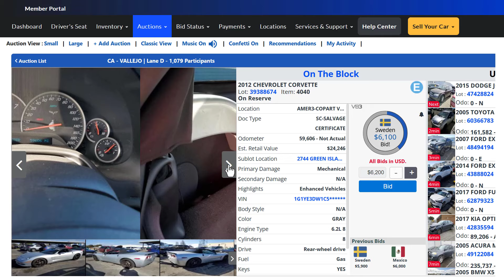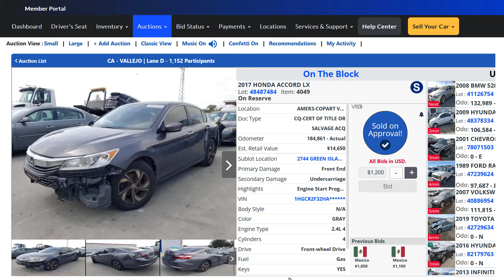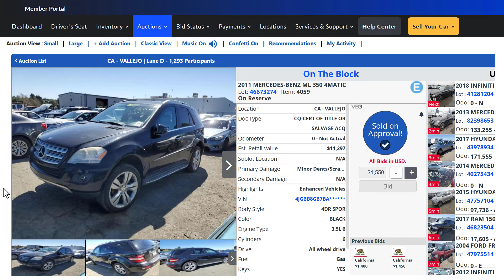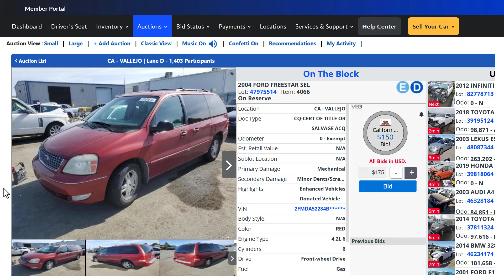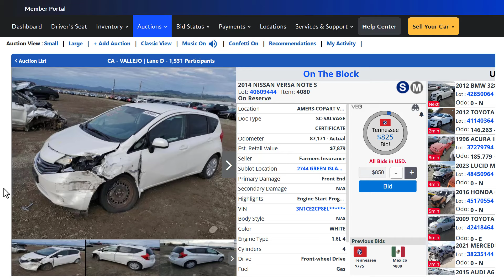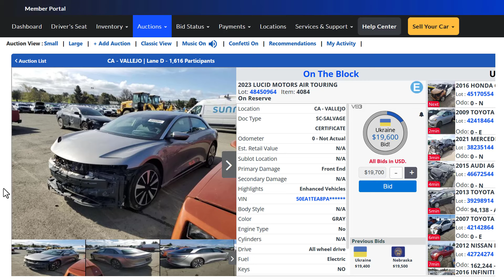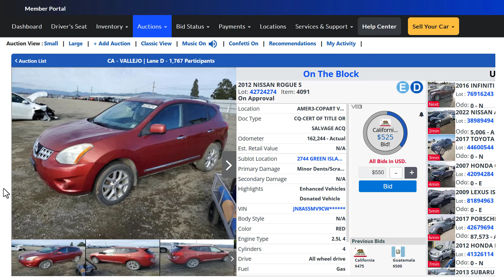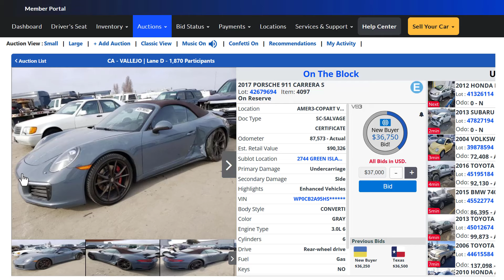Copart Auto Auction, Cheap Flip Cars